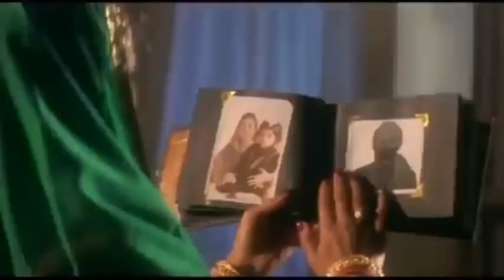Gadar 2 | Official Trailer Release | Sunny Deol | Ameesha Patel | Anil Sharma | Release Description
11 August 2023